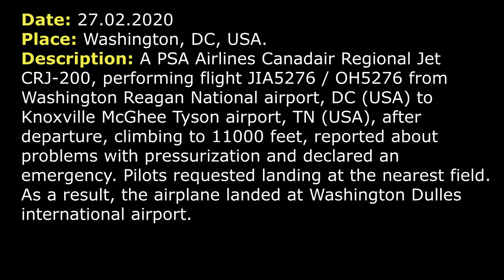(Real ATC) PSA Airlines CRJ-200 REQUESTED landing at the NEAREST FIELD. Pressurization issue.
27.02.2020. A PSA Airlines Canadair Regional Jet CRJ-200, performing flight JIA5276 / OH5276 from Washington Reagan National airport, DC (USA) to Knoxville McGhee Tyson airport, TN (USA), after departure, climbing to 11000 feet, reported about problems with pressurization and declared an emergency. Pilots requested landing at the nearest field. As a result, the airplane landed at Washington Dulles international airport.

COMMENTS: A PSA Airlines flight 5276 (JIA5276) is departing from Washington Reagan National airport, runway 01 (RW 01), climbing to altitude 11000. It was under control of Potomac Departure.
JIA5276: 11000, speed 250 knots.
DEPARTURE: JIA5276. Potomac, good morning, climb and maintain FL210.
JIA5276: FL210, 5276.
JIA5276: And… Departure, JIA5276, we’d like to stop the climb right here, we’ve just had a cabin altitude.
DEPARTURE: JIA5276, approved as requested. You got to level off at 17000.
JIA5276: Yes, for now.
DEPARTURE: Ok.
DEPARTURE: JIA5276, you need to descend to 10000 [not clear].
JIA5276: [not clear] 8000 and we are declaring an emergency.
DEPARTURE: I’m sorry, could you say it once again?
JIA5276: Requesting 8000 and we are declaring an emergency for cabin altitude.
DEPARTURE: JIA5276, descend and maintain 8000. Say intentions.
JIA5276: Alright, descend to 8000, we’d like to land at the nearest field and we’re gonna run through the checklist.
DEPARTURE: You want the nearest field, you said?
JIA5276: Affirmative.
DEPARTURE: JIA5276, vectors to Manassas, turn left heading 090, maintain 8000.
JIA5276: [not clear] 8000, JIA5276.
JIA5276: JIA5276. [not clear] everything was normal. We are calling company.
DEPARTURE: JIA5276, you said everything appears normal now? Is that right?
JIA5276: Everything appears normal now. We are still gonna back into land. Let us check our checklist.
DEPARTURE: Ok, do you wanna go back to… Where do you wanna go? Dulles or would you like to go to Manassas?
JIA5276: We’ll probably head to Dulles.
DEPARTURE: Ok, JIA5276 is radar vectored now to Manassas, heading 070.
JIA5276: Alright, now to Manassas [not clear].
COMMENTS: After that, JIA5276 established communication with Potomac Approach.
JIA5276: Potomac, JIA5276, level 8000, heading 070.
APPROACH: JIA5276, Potomac Departure. Say, do you wanna come in now?
JIA5276: Potomac, JIA5276, give us a few minutes to finish our checklist, please. [not clear] to Dulles.
APPROACH: JIA5276, roger, and do you have certain runway, you would like?
JIA5276: JIA5276, we don’t currently have a data, so we’ll take whatever there for landing.
APPROACH: Ok, RW 01C for JIA5276, vectors for Dulles, altimeter 2978. So, let me know when you wanna come in. And would you like to slow down or you wanna stay fast?
JIA5276: 255, 2978 and expecting 01C, JIA5276.

HOW I DO VIDEOS:
1) I monitor media, airspace, looking for any non-standard, emergency and interesting situation.
2) I find communications of ATC unit for the period of time I need.
3) I take only phrases between air traffic controller and selected flight.
4) I find a flight path of selected aircraft.
5) I make an animation (early couple of videos don’t have animation) of flight path and aircraft, where the aircraft goes on his route.
6) When I edit video I put phrases of communications to specific points in video (in tandem with animation).
7) Together with my comments (voice and text) I edit and make a reconstruction of emergency, non-standard and interesting situation in flight.